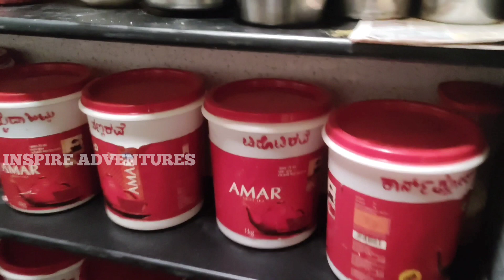Morning Vibes | Breakfast ride to Kulve | Nature ride | jungle cycling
Morning Cycle ride to Kulve,
Breakfast ride to kulve
Sirsi to kulve cycle ride